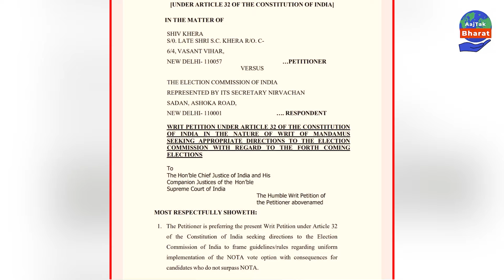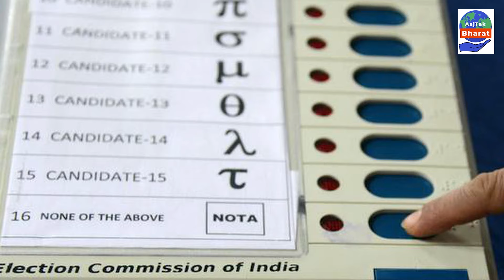Lok Sabha Election 2024: Supreme Court पहुंची नई अर्जी, कोर्ट ने EC से मांगा जवाब |AajTak Bharat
लोकसभा चुनाव 2024 (Lok Sabha Election 2024) के लिए दूसरे फेज की वोटिंग के बीच NOTA को लेकर बवाल छिड़ गया है। सुप्रीम कोर्ट (Supreme Court )में एक याचिका दायर की गई, जिस पर सुनवाई के बाद पीठ ने चुनाव आयोग (ECI) को नोटिस जारी करके जवाब मांगा गया। याचिका शिव खेड़ा की तरफ से दायर की गई है।

Keyw

   Lok Sabha Election 2024, NOTA Controversy, Supreme Court, Supreme Court Notice, Election Commission of India , ECI, Election 2024, Supreme Court issue notice to ECI on NOTA, ECI asked ECI on nota, Plea on NOTA, लोकसभा चुनाव 2024, चुनाव 2024, नोटा पर बवाल, आजतक भारत, आजतक भारत हिंदी न्यूज, AajTak Bharat